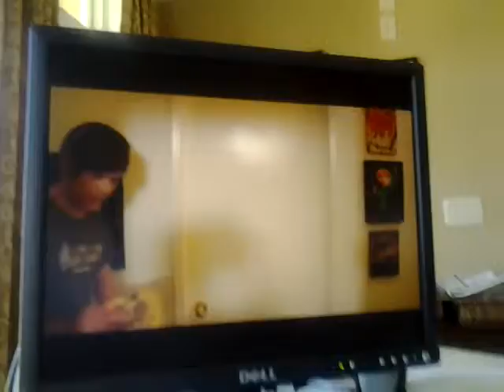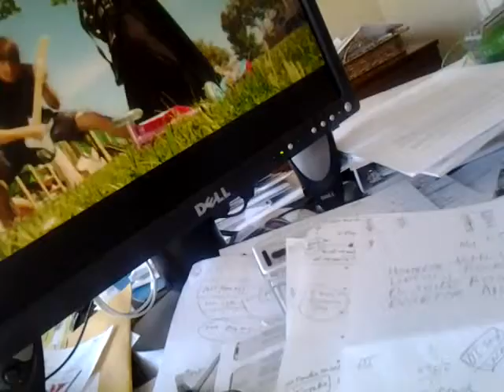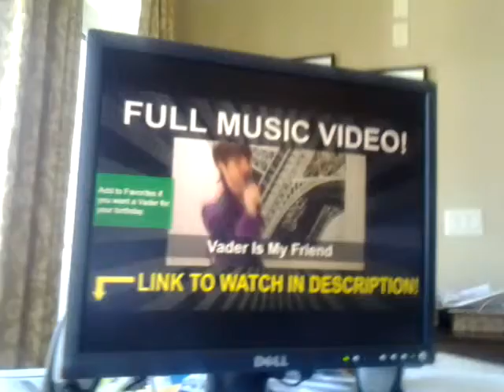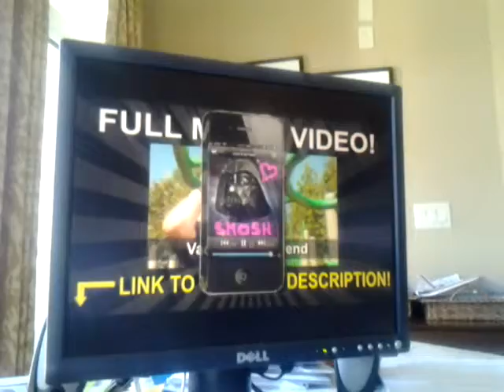VADER AND ME!